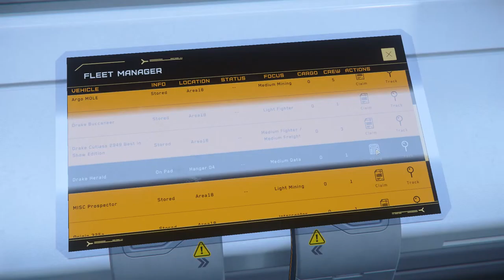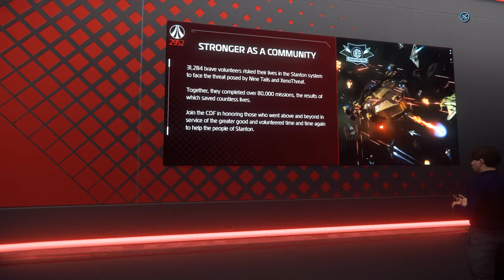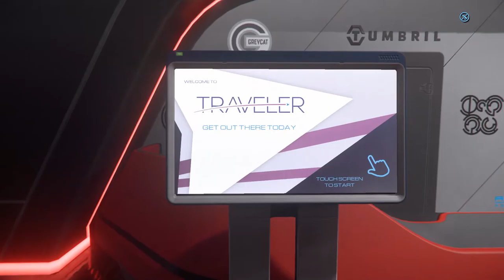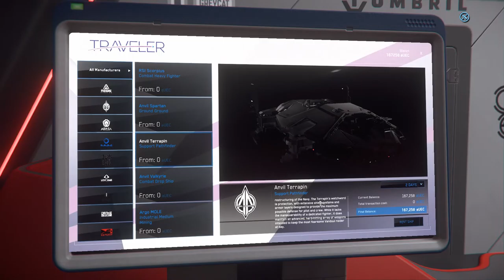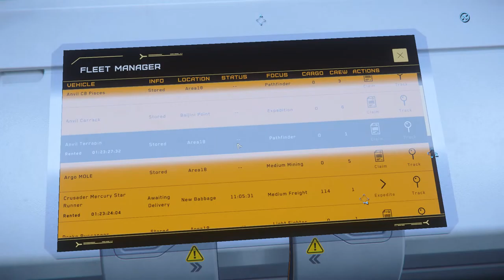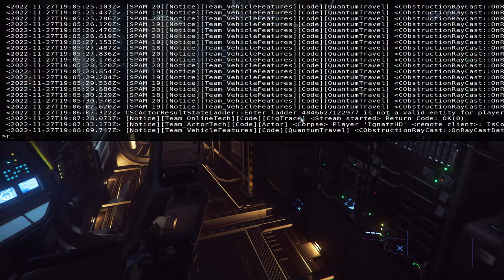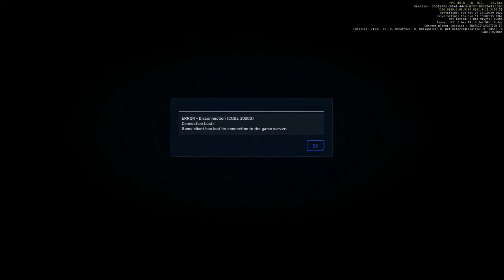Fair Play at the Fair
GPU: NVIDIA GeForce RTX 3060
CPU: AMD Ryzen 9 5900X 12-Core Processor
Arbeitsspeicher: 64 GB RAM (63.93 GB RAM verwendbar)
Aktuelle Auflösung: 1920 x 1080, 60Hz
Betriebssystem: